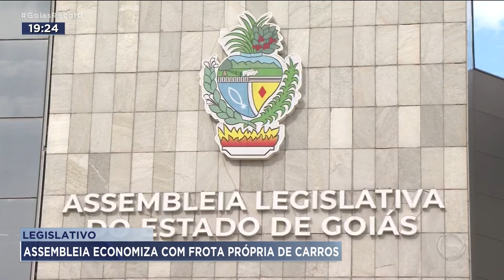LEGISLATIVO: ASSEMBLEIA ECONOMIZA COM FROTA PRÓPRIA DE CARROS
DEPOIS DE SETE DIAS DE INTERNAÇÃO NO HUGOL, SE RECUPERANDO DO ACIDENTE NA BR-153,  O CANTOR REGIS DANESE DEVERIA RECEBER ALTA NESTA QUARTA-FEIRA. A FAMÍLIA CHEGOU A VIR DE MINAS GERAIS, RESERVOU UM AVIÃO PRA LEVAR ELE DE VOLTA PRA CASA, MAS A ALTA FOI SUSPENSA.  REGIS PASSOU MAL E OS MÉDICOS DECIDIRAM ESPERAR UM POUCO MAIS.